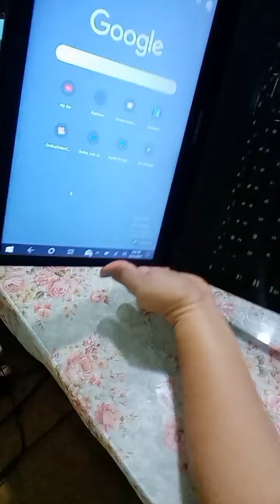Fixing Sideways/rotate screen of laptop | how to fix rotate display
We will show you how to fix rotate screen or display.